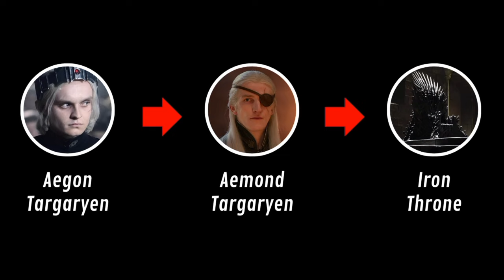Why Aemond And Helaena Possess Something Greater Than It Seems?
In this video, we're going to talk and discuss a very mind blowing theory which is believed to exist between Aemond and Helaena. Is Aemond secretly father to Helaena's children? Is Aemond in love with Helaena? What were the proofs of their love shown in hotd s1? Aemond and helaena scenes, aemond and helaena middle of the night, aemond and helaena kiss, etc. We'll cover topics like, is aemond the father of the twins, aemond is questioned, aemond and helaena, is aemond evil? The core concepts of this video would be based on the combinations like aemond and daemon, aemond and lucerys, aemond and jacaerys, aemond and aegon, aemond and alicent, and more.
We'll see and analyse some important moments aemond targaryen scenes, aemond targaryen kills lucerys reaction, aemond targaryen and helaena, aemond targaryen metamorphosis, aemond targaryen dinner scene, aemond fight scene, aemond fights jacaerys, aemond fights nephews, aemond speech, aemond strong boys, and aemond sapphire eye. It's gonna be an in-depth video packed with information and entertainment, so sit back and Enjoyyy...!

is aemond targaryen the father of helaena's children?
is daemon targaryen aemond's father?

[Credits]
Special Thanks to HBO and the shows 'Game of Thrones' and 'House of the Dragon' from where the visual clips have been used. If there's any whole clip used, then heartfelt thanks for it too!

Thanks to the websites and articles, and their owners from where the pictures have been used in this video.
CBR
Screen Rant
Wiki of Westeros
Wiki of Ice and Fire
Game of Thrones: Conquest
Quora, Reddit
Amino apps
Deviant Art
ArtStation
Fiction Horizon
Bethesda.net | Mods
Esquire
Etsy
Fur Affinity

IMPORTANT NOTE:-
If there's anyone who thinks that his/her copyrighted images or videos have been used in the video and not mentioned in the credits section of the description, then I have a humble request that don't give a copyright strike or anything similar. We'll mention you in the credits or remove your copyrighted file from the video, as per your choice. Thank You!

🎉 Get ready for an adventure like no other! 🚀 Dive into the world of Legions (@legionsyt), where excitement meets entertainment! 🌟 Don't just watch, become a part of the action by smashing that like button – it's your ticket to joining the coolest community on YouTube! 🔥 Share the love with your pals because amazing content is meant to be shared! 🗣️ But wait, there's more! 🚁 Don't miss out – your journey with @legionsyt begins now! 🌈